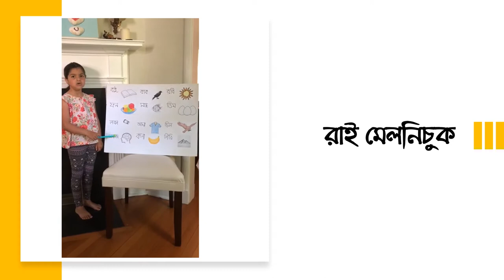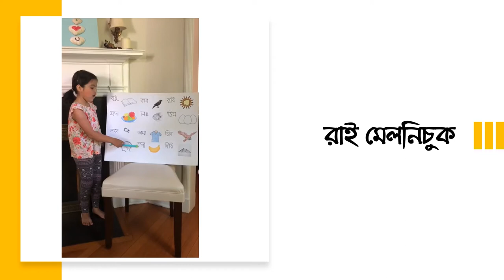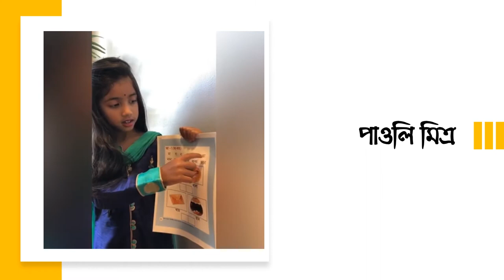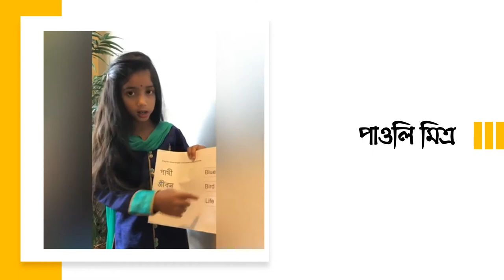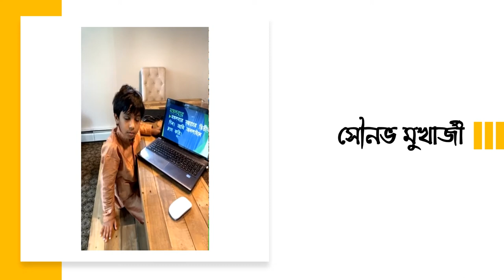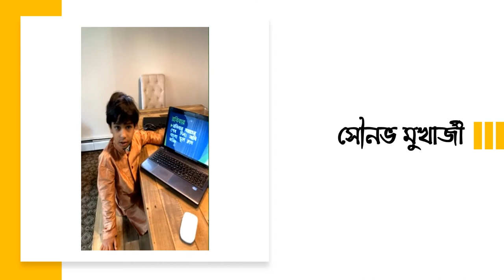লিপিলেখা বাংলা পাঠশালা - আবোল তাবোল ২০২০ Lipilekha Bangla Pathshala - Abol Tabol projects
লিপিলেখা বাংলা পাঠশালা - ছাত্র ছাত্রীদের বাৎসরিক উপস্থাপনা - শ্রেণী আবোল তাবোল। ২৮শে জুন ২০২০।

শিক্ষিকাঃ সহেলী কর
ছাত্র-ছাত্রীঃ রাই মেলনিচুক, পাওলি মিত্র, সৌনভ মুখার্জী, ইধান্ত ঘোষ ও ঋষভ মিত্র

Lipilekha Bangla Pathshala - Annual presentations by students - Class: Abol Tabol. June 28 2020.

Teacher: Saheli Kar
Students: Rai Melnichuk, Paoli Mitra, Sounabh Mukherjee, Idhant Ghosh & Rishabh Mitra